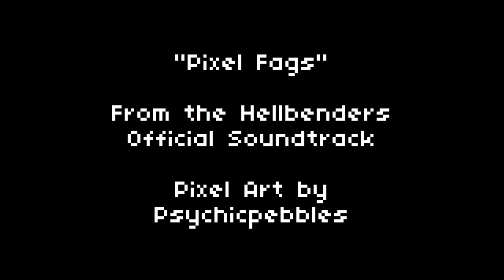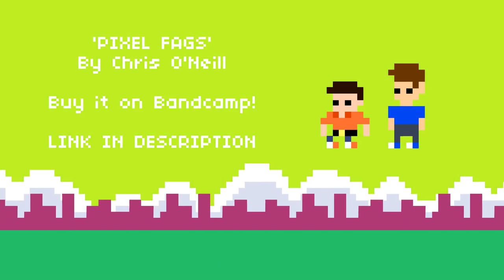OneyNG - Pixel Fags - HELLBLENDER Soundtrack (reupload)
Original Upload Date/Description: Nov 26, 2012

This one is being used in a future episode about video games hehehee, all the money gained from BandCamp goes towards our budget for new Hellbenders, if you liked the song consider buying it, thank you darling xxx